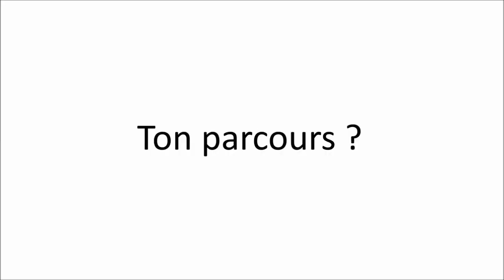1 mois 1 métier - Administrateur Systèmes et Réseaux - S1E9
Rencontre avec Benjamin, Administrateur Systèmes et Réseaux (en gros : Monsieur l’informaticien !)
Le service informatique est garant de la sécurisation des données, de la gestion du réseau, du bon fonctionnement de l’informatique embarquée…Des éléments importants dont on ne peut aujourd’hui pas se passer !!
Découvrez son métier.